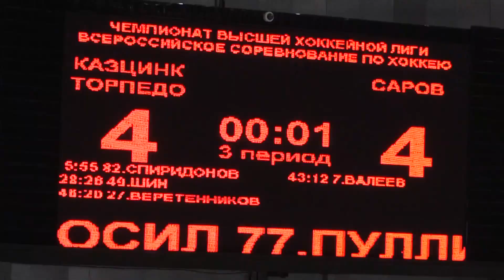Казцинк-Торпедо - ХК Саров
В заключительном матче домашней серии «торпедовцам» было просто необходимо взять три очка. После неудачи на старте в игре с Рязанью, как говорится, положение обязывало.